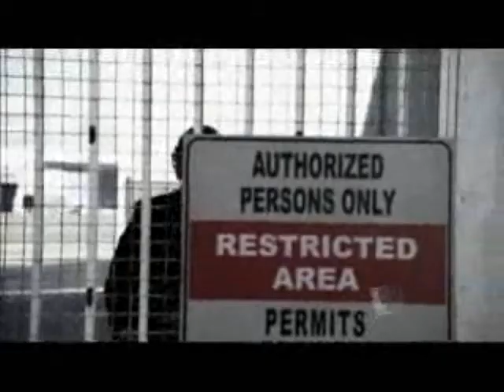Supernatural ~ Dear God...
A Supernatural Music Video ~
The panic room inspired me and I used it as a confessional. This is the result.

CREDIT and THANKS:
Supernatural video: Creator Eric Kripke
Music: Song - Dear God; Artist - XTC & Andy Partridge